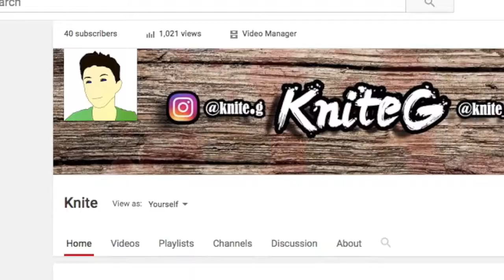Thank you!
Hey guys, I just wanted to thank you all for 1,000 views and 40 subscribers, half of which are probably me but you get the point.

KopiiPlays